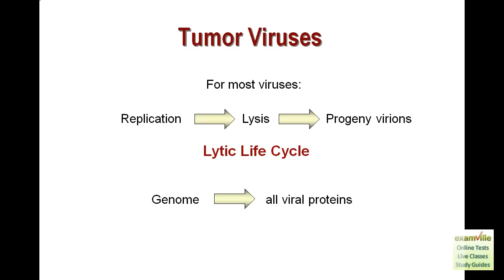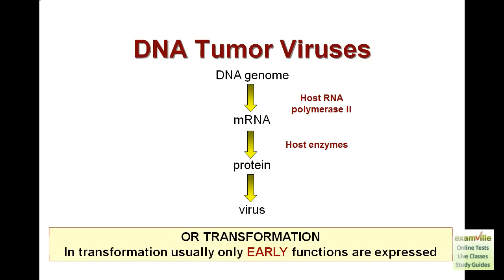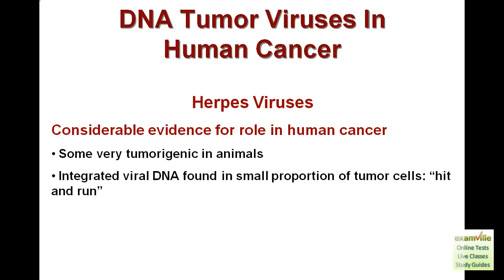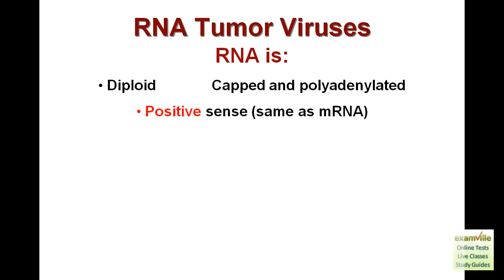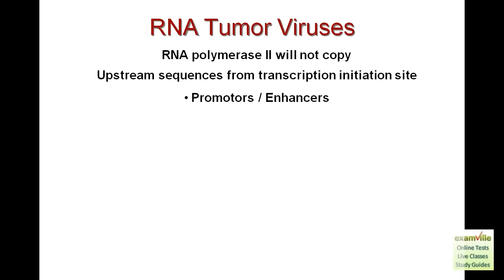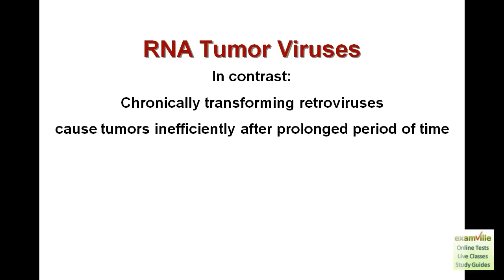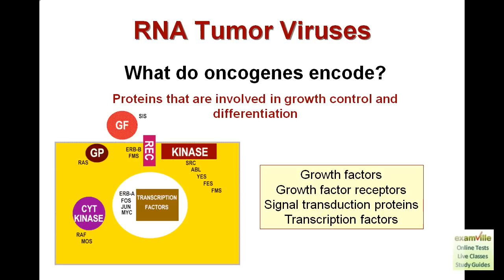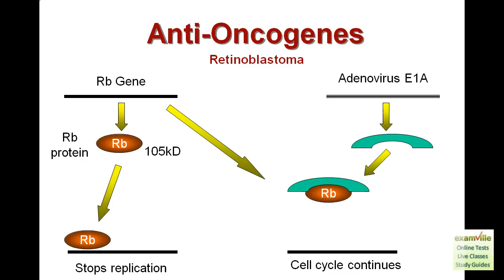Tumor Viruses - Types, Effects and Related Diseases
Medical Sciences Review. Perfect for premed, college, medical and nursing students. View thousands of videos and download study aids and tutorials at Examville.com. Upload your videos and study aids and host your own classes/tutoring sessions for free at Examville. Join for FREE - Examville.com®  - the education marketplace (TM).